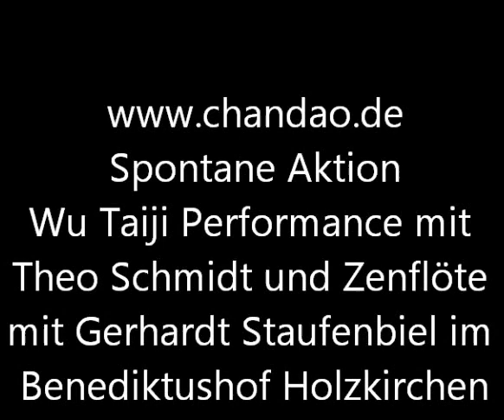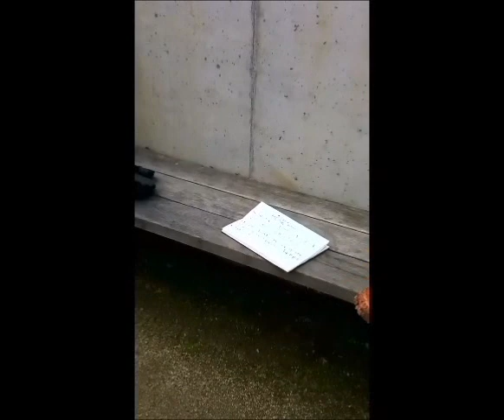Wu Taijiquan und Zenflöte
Zufälliges Zusammentreffen von Theo Schmidt (Wu Taijiquan) und Gerhardt Staufenbiel (Zenflöte)